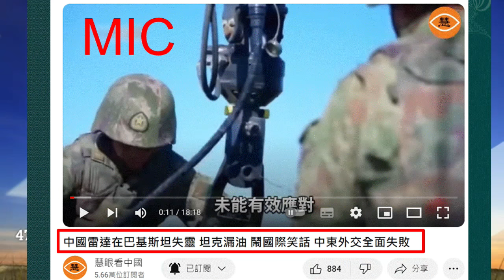(2024/04/08-2日) 中國製雷達 在 巴基斯坦 運作失靈，什麼叫「失靈」？就是無法正常運作，一堆廢鐵啦！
曾淼泓博士：伊朗原名波斯，成吉思汗 親率蒙古帝國十萬大軍征服 花剌子模王朝，並鎮壓了其境內的30個城市，大伊朗地區 隨後被蒙古人統治。成吉思汗就是元朝，所以，伊朗也是習近平你老祖宗的土地啦，歡迎、歡迎、熱烈歡迎，吳剛伐桂、嫦娥奔月，月亮也是你老祖宗的土地，全都是中共國的。
(2024/04/08-2日) 中國製雷達 在 巴基斯坦 運作失靈，什麼叫「失靈」？就是無法正常運作，一堆廢鐵啦！朋友自美國回來，送我一條中國製浴巾，我先洗它一次，嚇死人，整盆水全都是染色劑。中國製(MIC：Made In China)怎 這樣！它的國防武器 更恐怖，就是 假大空，他們天天都在唬爛您，您信它？就龜孫了。第三次世界大戰爆發？解鎖鑰匙就在中國，封死中國經濟，讓中國全國沒飯吃，對習近平
造反，習近平一倒，中國就不會作怪，大家忙著搞經濟、過生活，管你甚麼老祖宗的土地，伊朗原名波斯，1219—1220年間，成吉思汗 親率蒙古帝國十萬大軍武力征服花剌子模王朝，並鎮壓了其境內的30個城市，大伊朗地區 隨後被蒙古人統治。成吉思汗就是元朝，習近平聽著，波斯也是你老祖宗的土地啦，當然包括莫斯科也是，歡迎、歡迎、熱烈歡迎，吳剛伐桂、嫦娥奔月，它們全都是老祖宗的土地，全都是中共國的，有本事就全拿下來給我看。別讓我這 電機博士 曾淼泓 看笑話了。